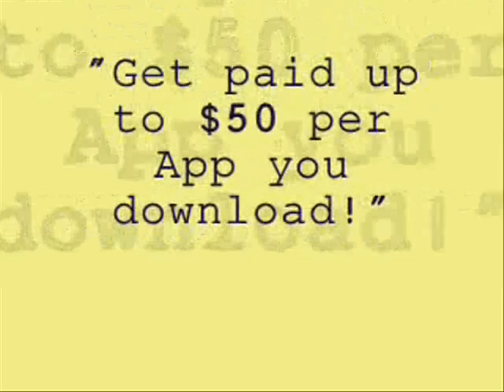So High (Snippet) - Wiz Khalifa (Feat. Ghost Lost)